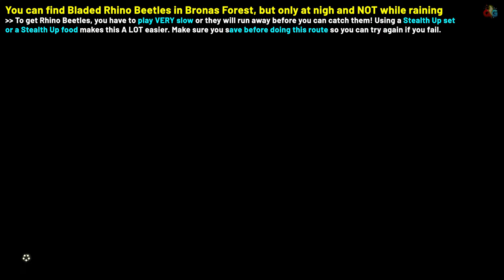Zelda Tears of the Kingdom BLADED RHINO BEETLE LOCATIONS (Bladed Rhino Beetle Farming Route)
Quick guide showing where to find Bladed Rhino Beetles in The Legend of Zelda: Tears of the Kingdom, showing an efficient farming route to get a total of 12 Bladed Rhino Beetles.